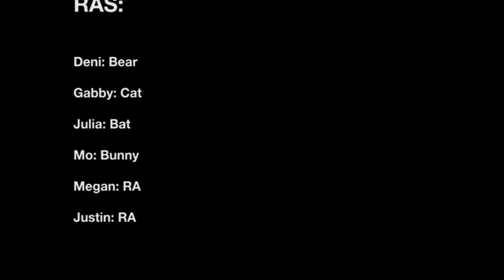CIA NEOHO Submission